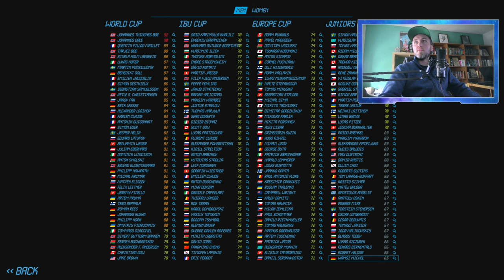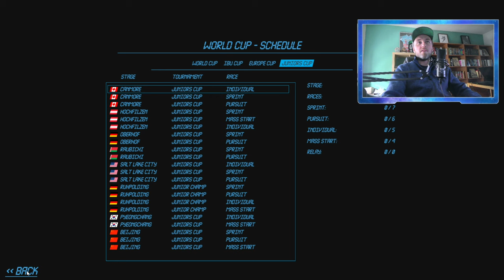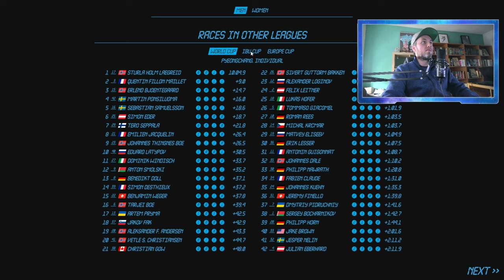NGL Biathlon Insane #01 Flop to the Top?